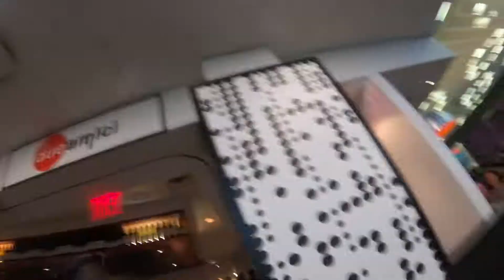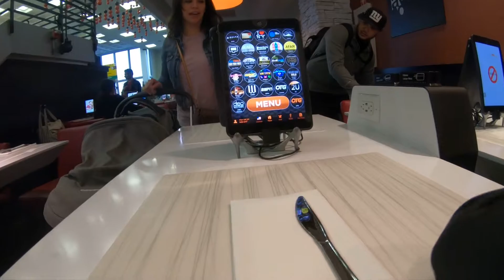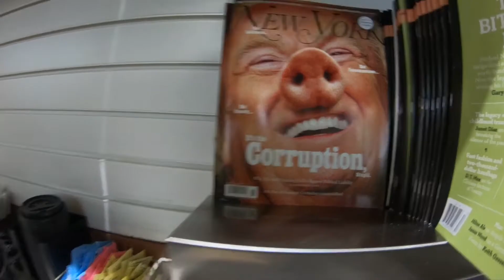Traveling From Boston To New York Then Orlando Florida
Hi guys, this is our first volg of the trip, we are in JFK airport trying to make our way down to Orlando after a very long drive to NY from Boston.

Thanks for being apart of our FAMILY! ♥️